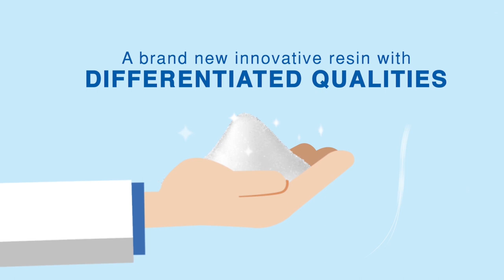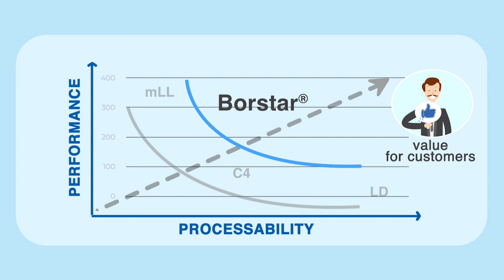Borouge Anbiq Product Launch Animation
Produced by Intuitive Films for Borouge.